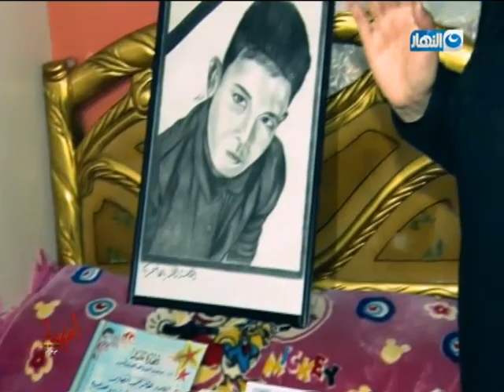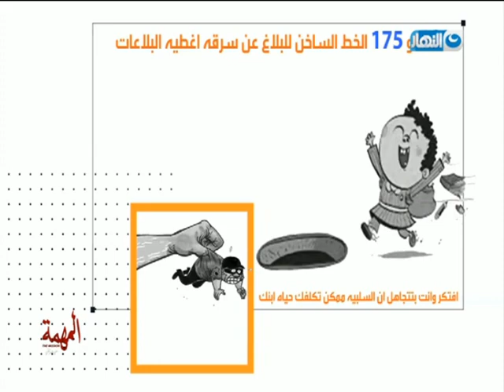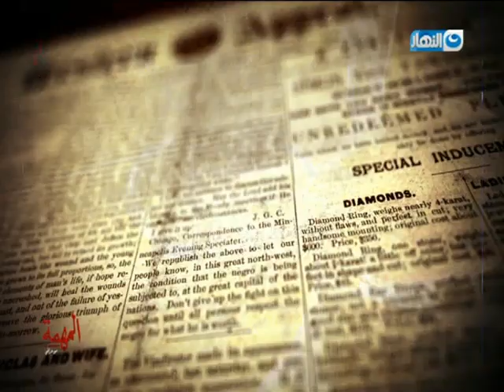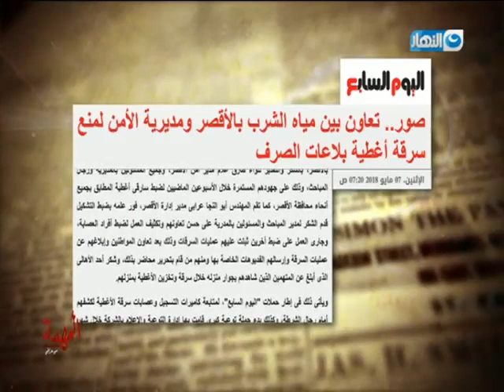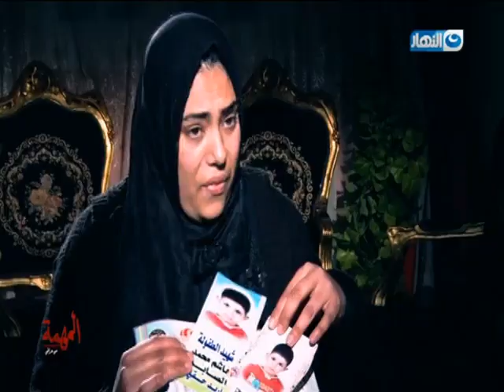المهمة | مأساة ام ابنها مات غريق ف البلاعة ومش عارفه تطلع له شهادة وفاة